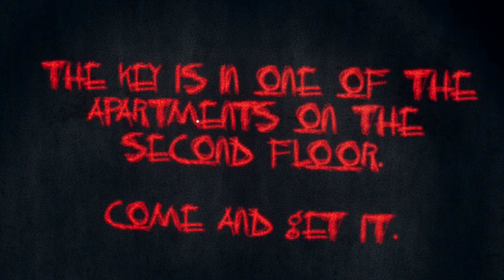Would you break in for 25K (Night People)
this game was scary af we break into murders house to find 25 thousand dollars that was stolen only to be chased around the house is 25K worth your Life?
if you enjoy like and sub